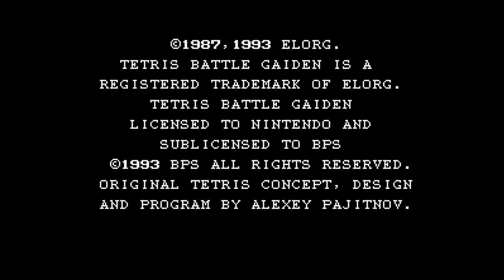Tetris Battle Gaiden | KramersApology VS dynamitekyle | 🇺🇸🇺🇸 Fightcade SNES TETRISBT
1/16/2024, 5:48:06 AM